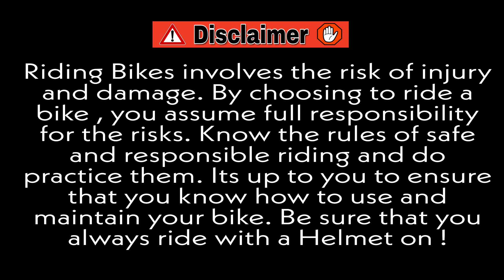Girl Abusing Me?? Crash??| Street Race | Road Rage | Close Calls | Cornering